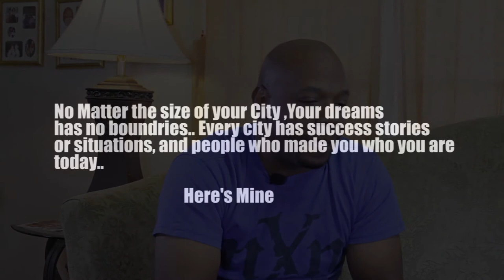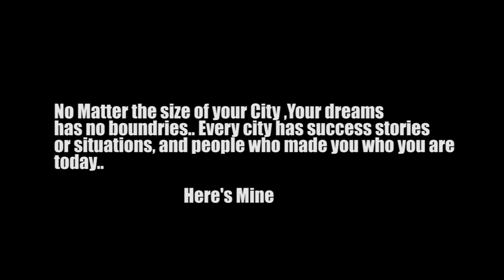Small City Big Dreams Trailer 2 A Documentary By Fj McCurrie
Small City Big Dreams Is A Documentary By F.J McCurrie. Exposing The Talent And Positive Drive Of Individuals That Are From Humboldt,Tn and That Currently live There. This Documentary Showcases To Everyone that No Matter How Small Some Cities May Be. The Intuitive and Tenacity of Positive Structured Individuals,Will Make an Impact in life,Regardless Of Where They Are From.